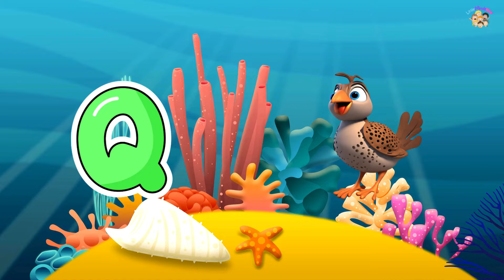ABC song | Abc phonics song | Nursery Rhymes for Toddlers | A for apple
abc phonics songs , Nursery rhymes | phonics song

From Little Minds Rise